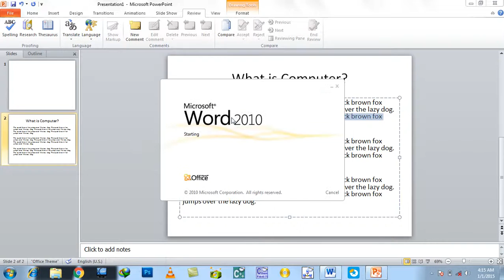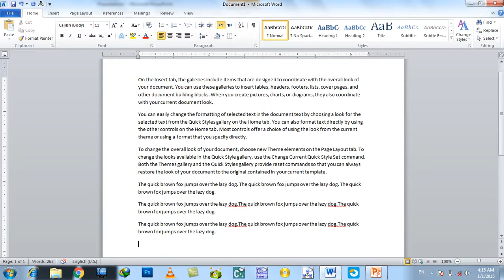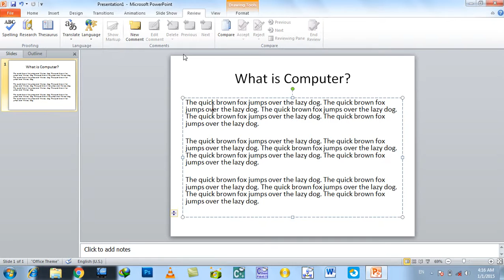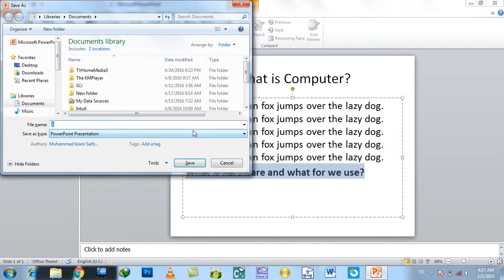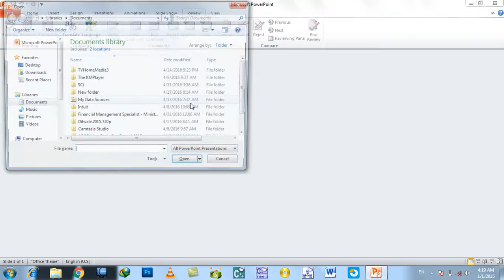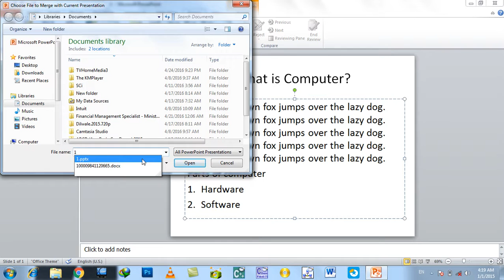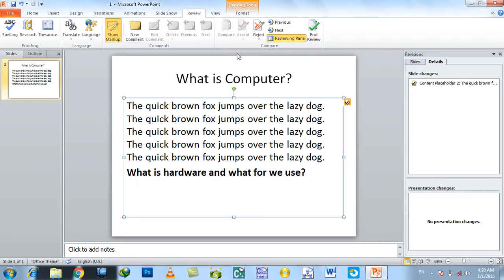MS PowerPoint Day #14